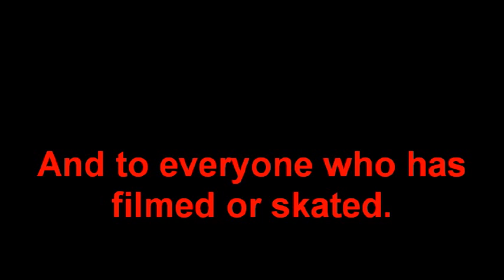Nuevos De Madera Volume 1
skating from the last year,thanks to everyone involved...this is only vol. 1!